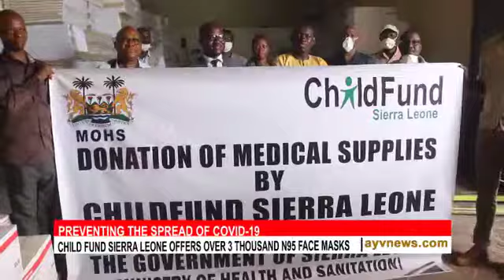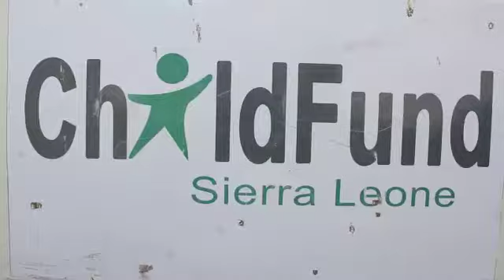Child Fund Sierra Leone offers over 3 thousand N95 Face Masks